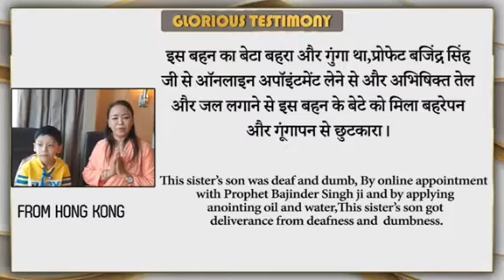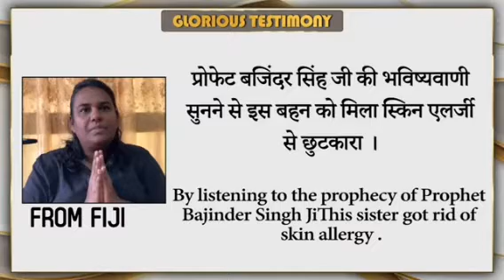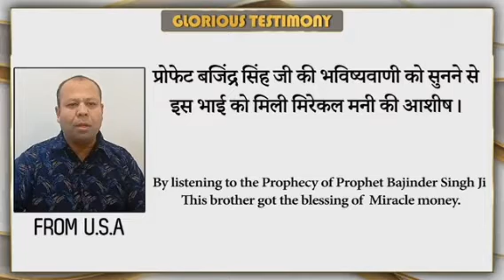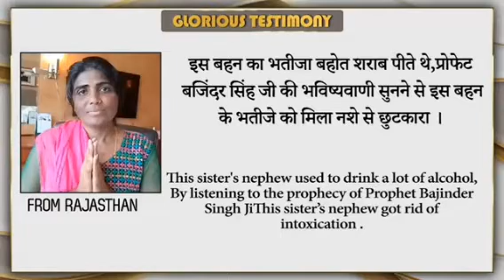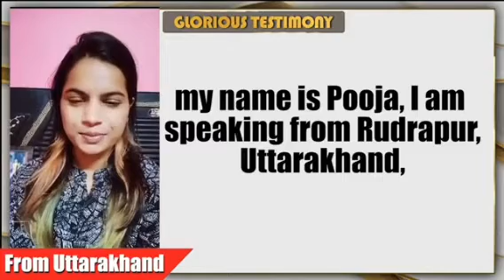आज की भविष्यवाणी 21-10-2023 By Prophet Bajnder Singh Ministry Ministry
भविष्यवाणी 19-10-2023By Prophet Baljinder Singh Ministry prophetbaljindersingh P.B.S.M
@ProphetBajinderSingh P.B.S.M

@ProphetBajinderSingh  Ministry
@ProphetBajinderSingh  Church
@ProphetBajinderSingh  God
@ProphetBajinderSingh  jesus
@ProphetBajinderSingh  Preye
@ProphetBajinderSingh  Live

prophet Baljinder Singh Ministry Meeting Morning Sunday Church Tajour Live prophet Baljinder Singh Ministry Meeting Morning Sunday Prophet Bajinder Singh Ministry Meeting Morning
prophet Baljinder Singh Ministry Meetning SundayChurch Live Prophet Baljinder Singh Live

@ProphetBajinderSingh  Church
@ProphetBajinderSingh  Ministry
@ProphetBajinderSingh  God
@ProphetBajinderSingh  Jesus
@ProphetBajinderSingh  Live